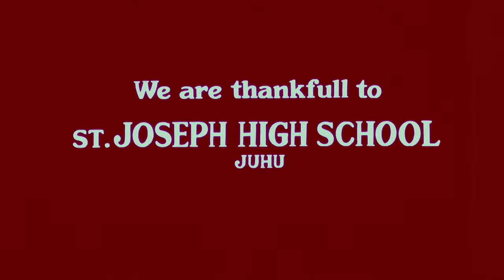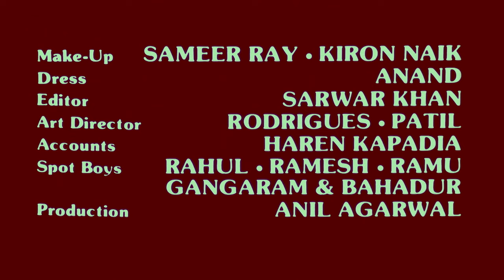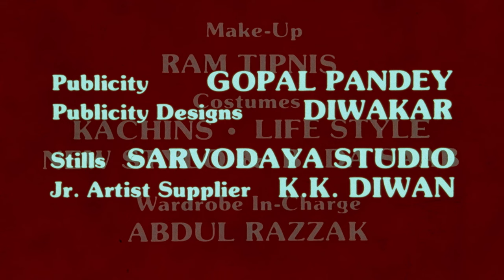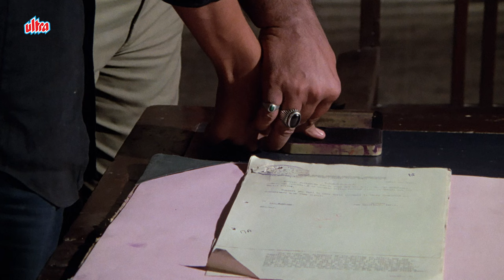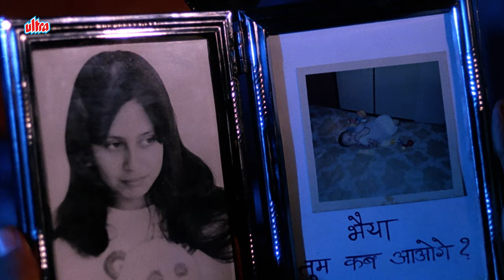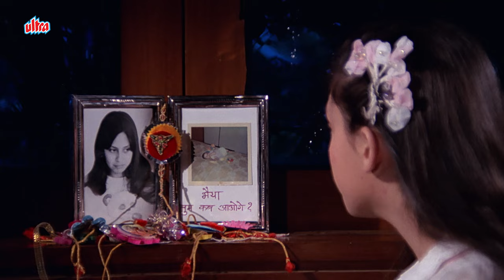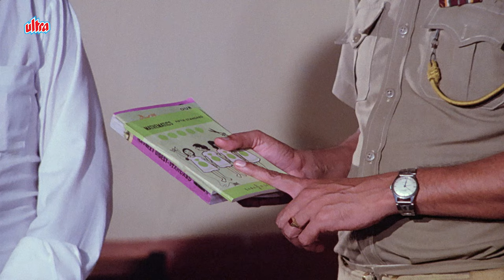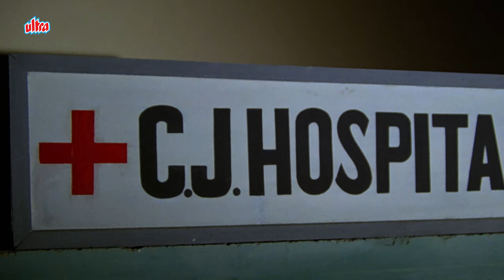अशोक कुमार, डैनी डेंज़ोंग्पा की ब्लॉकबस्टर हिंदी फुल मूवी फरिश्ता - FARISHTA Hindi Full Movie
Watch Superhit Hindi Movie Farishta (1984).
Starring : Ashok Kumar, Kanwaljeet Singh, Smita Patil, Danny Denzongpa, Raju Shrestha, Ambika Shourie.
Director : Sunil Sikand
Producer : Sunil Sikand

00:00 Movie Starts
42:50 Smita Patil Comedy
01:13:58 Kanwaljeet Singh in Hidden Mission
01:43:07 Kanwaljeet Singh Action Scene